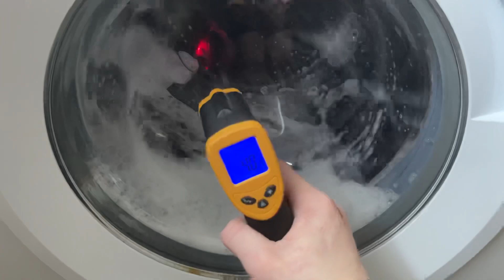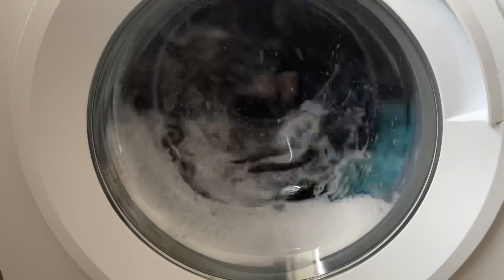Beko WTG cotton 40 fast+ intensive main wash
The reason the water level was so high was because one of the tablets I used got stuck on the seal and it was slightly burst causing some of the liquid to run into the lower part of the seal so I didn’t want to pick it out and get liquid all over my hands so I just manually filled it up to wash the tablet out 😅